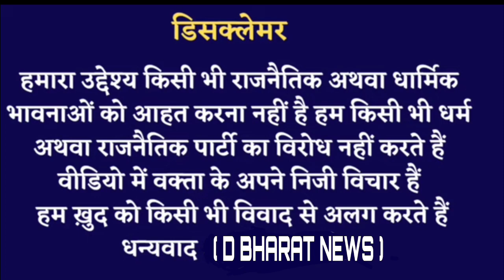छिबरामऊ।।जनता का मूड।।public opinion।।@DBHARATNEWS